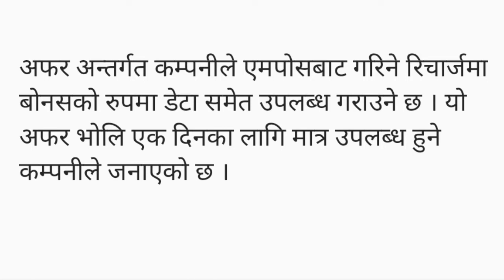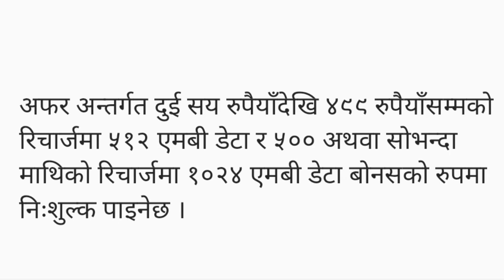Nepal Telecom Offer || प्रजातन्त्र दिवसको अवसरमा भोल्टे निःशुल्क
Nepal telecom ko free volte bare  sampurna janakari diyeko xu video pura herera hajurle pani yesko barema bujnuhola.